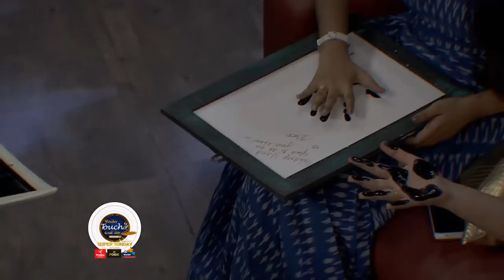Ramya Behara & LV Revanth - Comedy Celebrity Talk Show Konchem Touch Lo Unte Chepta Zee Telugu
Konchem Touch Lo Unte Chepta is also known as KTUC which is a Comedy Telugu Celebrity Talk Show hosted by Pradeep Machiraju.this comedy show has various rounds for Celebrities to enjoy like a game in which celebrities act out a word shown to them on a tab similarly to dumb charades the famous host Pradeep Machiraju has to then guess the word and vice versa it continues one more game is Quick Question answer round in which celebrities gives quick answers about other co-stars they have acted with. The show features famous south Indian Movie celebrities from film industry who have a fun filled candid chit chat with the host Pradeep Machiraju who smartly revelations about celebrities’ personal lives in a comic way.

 Host and Producer: Pradeep Machiraju
 Telecasted on Zee Telugu